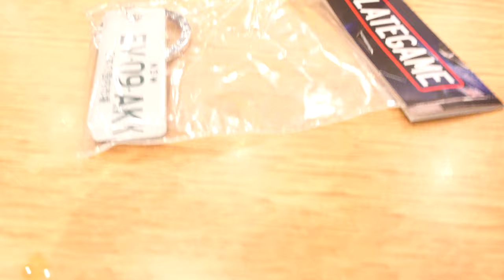5 Reasons Why You Should Workout Consistently